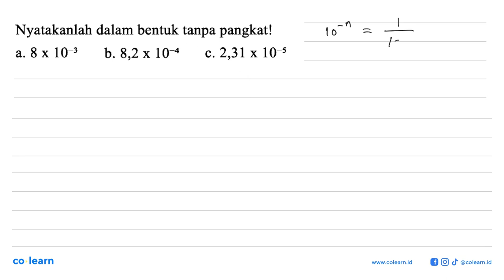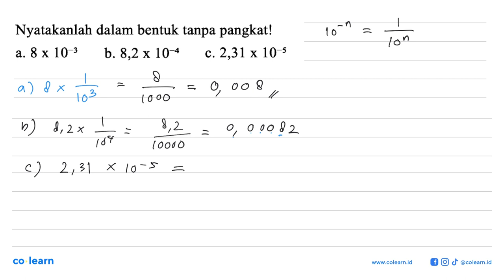Nyatakanlah dalam bentuk tanpa pangkat! a, 8 x 10-3 b. 8,2 x 10-4 C. 2,31x 10-$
Topik atau Materi: Bentuk Baku Bilangan Besar (Notasi Ilmiah) - BILANGAN BULAT DAN PECAHAN - BILANGAN - Matematika Kelas 7 SMP - KTSP

00:00 : Bedah Soal
01:00 : Konsep, rumus dan pengertian Bentuk Baku Bilangan Besar (Notasi Ilmiah)
01:18 : Langkah penyelesaian soal
00:43 : Jawaban akhir
01:13 : Penutup